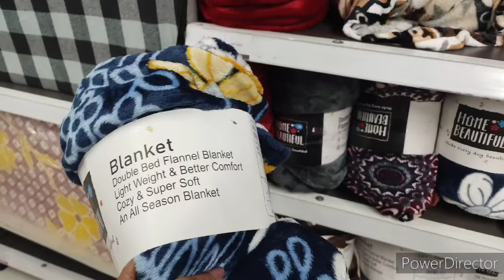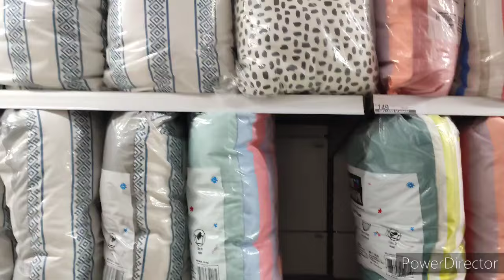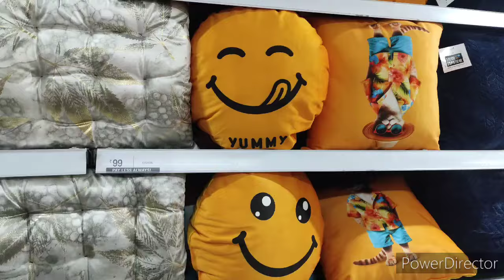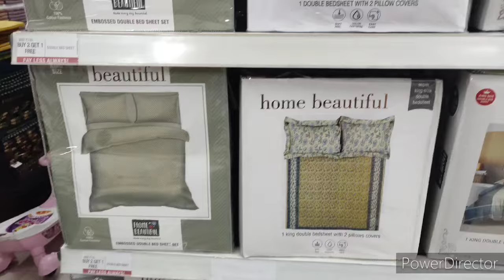Vishal Mega Mart Today's Offer | Diwali Dhamaka | Vishal Mega Mart Sale 2024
vishal mega mart bartan
vishal mega mart steel utensils
Kitchen tools
Kitchen products
Kitchen items
Best offer
Festival offer
Vishal mega mart near me
Vishal mega mart discount
Sale
New arrival
Cheaper then reliance smart bazar
Reliance smart bazar se sasta
Diwali offer
Diwali sale
Today's offer
Vishal mega Mart today's offer
Sale 2024
Curtains
Parde
Designer cusion
Sofa cover
Latest collection
Latest design